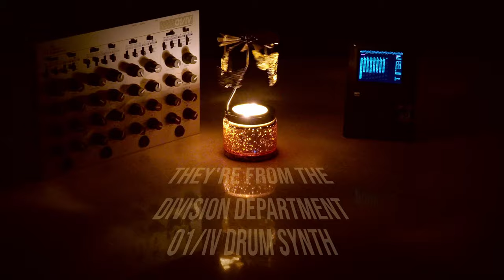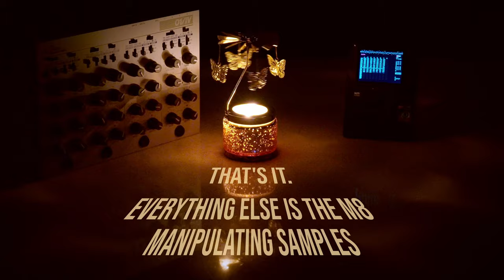341 Free drum hits from the Division Department 01/IV! Creative Commons CC0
I'm back! And I made a sample pack of 341 drum hits from the Division Department 01/IV. You can get the pack here:

If you have an M8 Tracker, you can drop the main folder onto the M8 and the sub-folders and samples will load up just fine.

And here's the M8 Tracker song bundle for this video. It's called "Divvy Up" and I've also included a stereo mixdown, stem tracks, and even the final audio with normalization/dithering. I do a lot of sample manipulation in the vid, so this is my way of giving you those to chop up and sample yourself if you don't have an M8:

Everything (the samples, the M8 song bundle, the mixes and the stem tracks) are Creative Commons CC0. Please treat them like Public Domain. Enjoy!